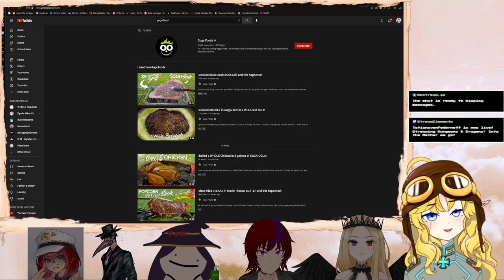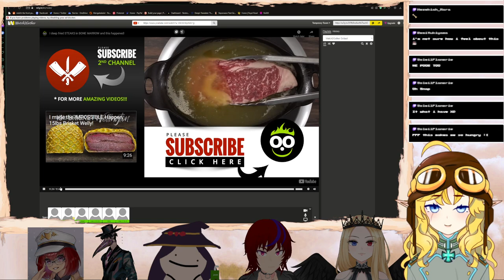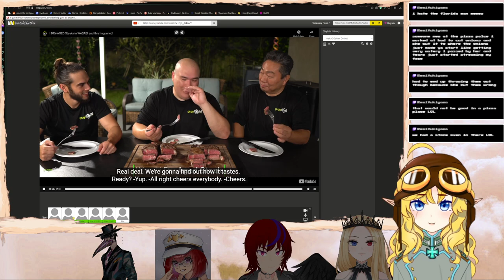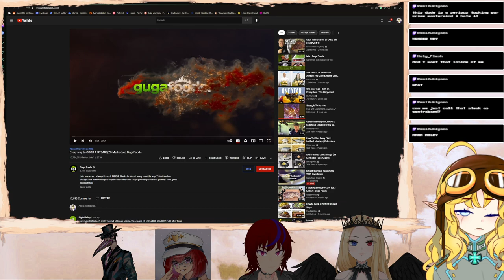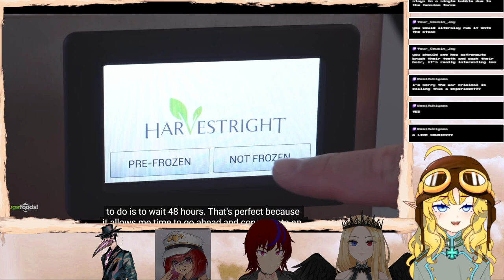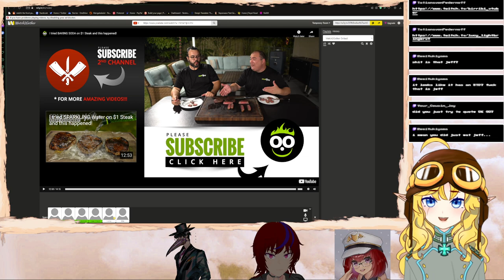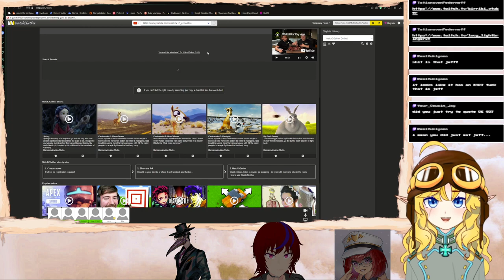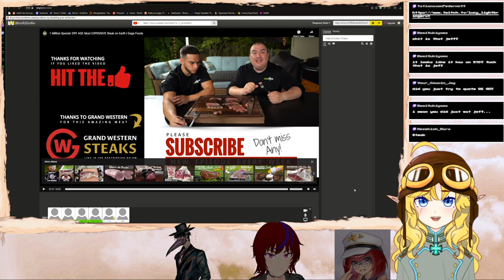Guga Food watch party